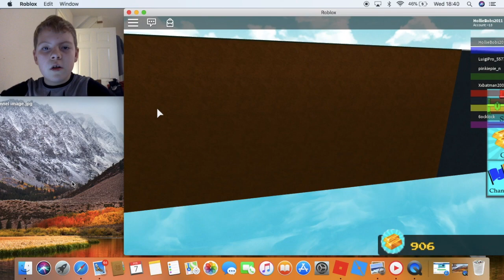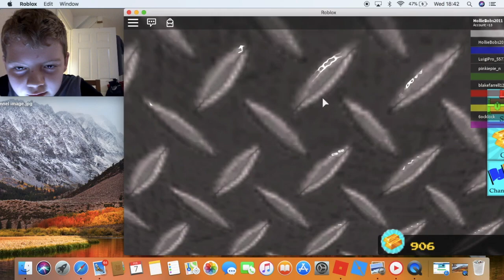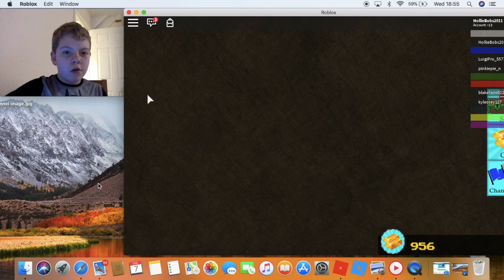Roblox build a boat to treasure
Roblox hidden secrets